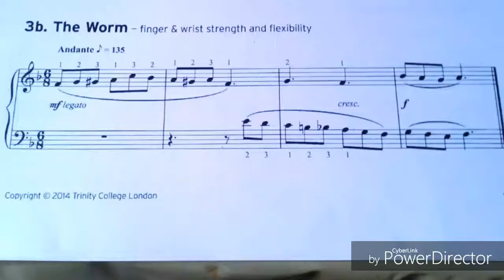Exercise 3b. The Worm - Piano Grade 1[2015 - 2017]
Based on Trinity College London Syllabus 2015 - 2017. This syllabus will remain valid until 31st December 2018. :)